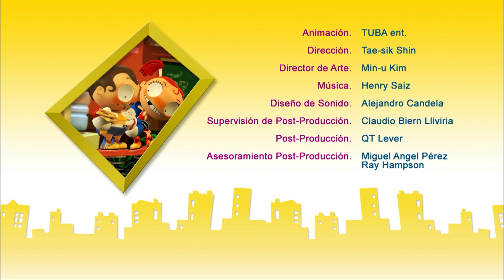Remote Control | Angus and Cheryl (2-Minute Comedy Cartoon for Kids!)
A major soccer cup final and a top class skating competition are on TV at the same time, but on different channels – and there's only one remote control.
It started such a long time ago before the chicken or the egg, the half-full or half-empty glass: It's not a simple misunderstanding but a chromosomic thing. Opposite, interdependent, cannot exist without the other. They cannot be together… nor can they be separated. He is Angus. She is Cheryl.
📺 GIGGLE MUG features the very best in animation for kids, with a focus on wholesome, entertaining and educational pre-school content. Giggle Mug content is family-friendly and is available worldwide. Popular shows include Leo the Wildlife Ranger, Om Nom Stories, Monsikids, The Adventures of Peter and Wolf, Kids & Flying Animals, Rockoons, The Secret of Honey Hills, and more.